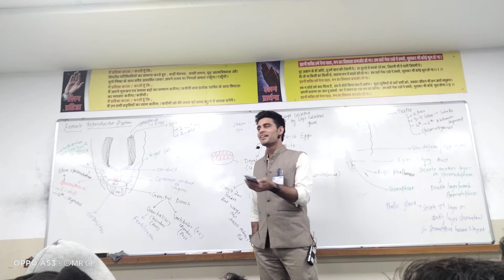Munish dhull sir song🌍🖤allen